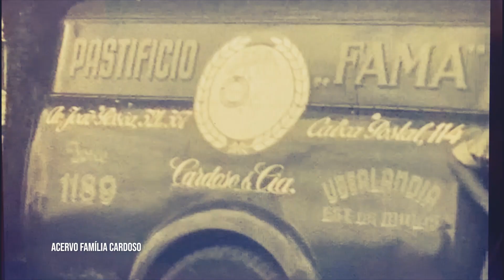Episódio 1 - Especial Top of Mind 2023 - Parte 2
Três episódios do "Uberlândia de Ontem e Sempre" foram dedicados ao Top of Mind 2023, uma premiação altamente conceituada no cenário empresarial de Uberlândia.

A cerimônia de entrega dos prêmios ocorreu no dia 19 de setembro no elegante Palácio de Cristal, sendo organizada em parceria pela Associação Comercial e Industrial de Uberlândia e a equipe da Celso Machado Promoções.

Em conformidade com a tradição estabelecida, a 26ª edição do Top of Mind Uberlândia S.A. prestou homenagem a empresários e empresárias de destaque que têm contribuído significativamente para o desenvolvimento econômico da cidade, bem como a instituições cuja liderança empreendedora serve de inspiração. Por fim, foram entregues os cobiçados troféus Top of Mind Uberlândia S.A. às marcas mais lembradas em cada setor.

Não deixe de conferir o segundo segmento do primeiro programa, que foi ao ar em 23 de setembro de 2023.